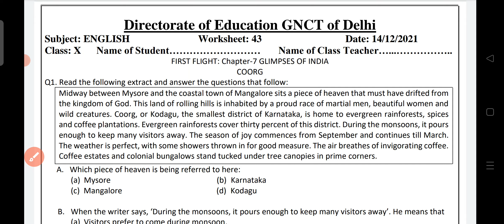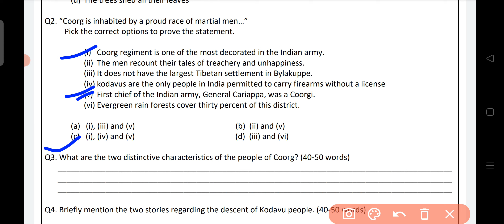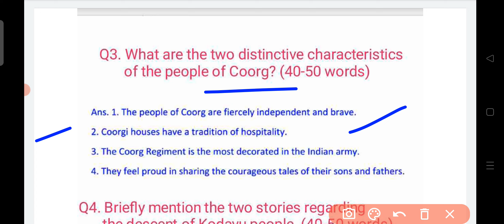Class 10 English Worksheet 43 |DOE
Class 10 English Worksheet 43 || X class Worksheet 43 English || English Worksheet 43 Class 10

Class 10th English Worksheet 43 || X class Worksheet 43 Solution || English Worksheet 43 For Class10

10th Class ke sbhi Worksheet ke playlist op